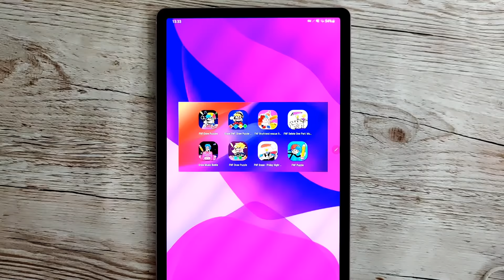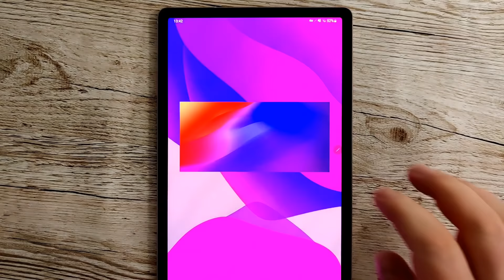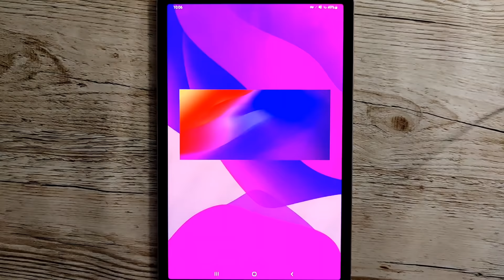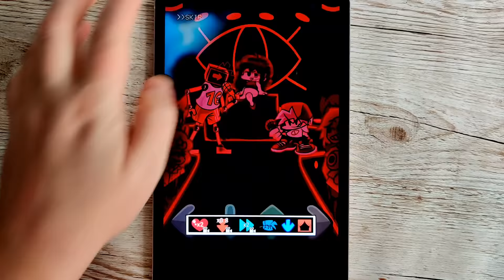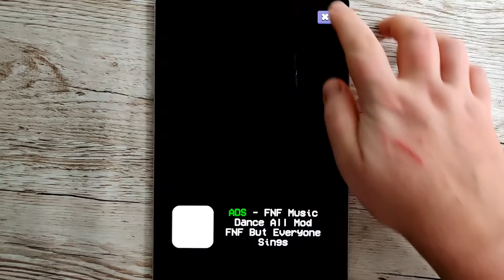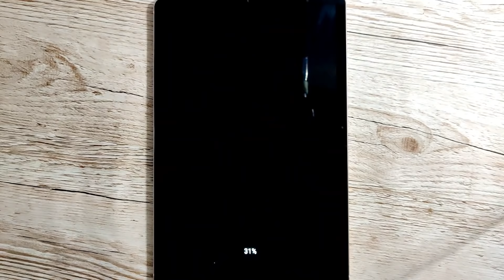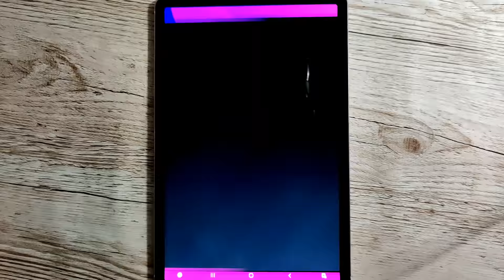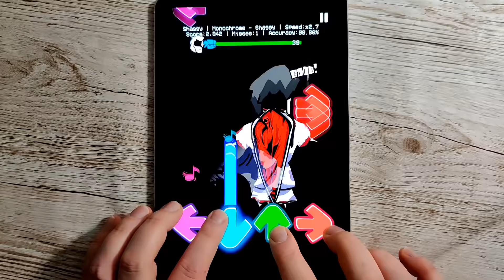New FNF Mods For Android | Friday Night Funkin Mobile Mod Shawcase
New FNF Mods For Android |  Friday Night Funkin Mod Shawcase